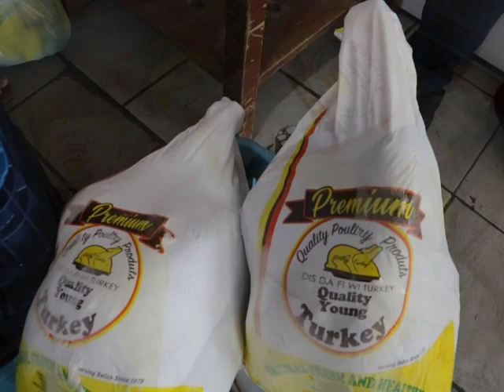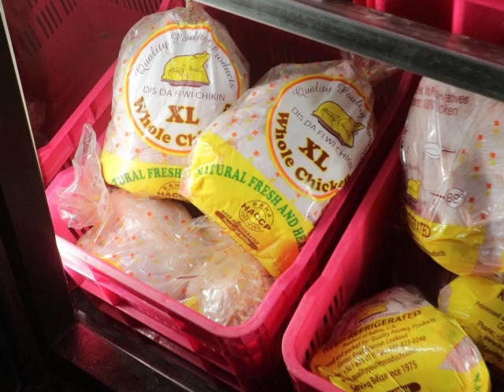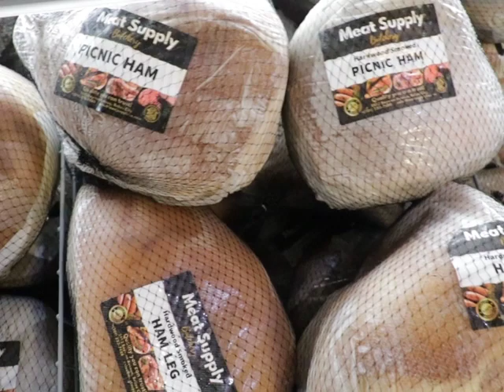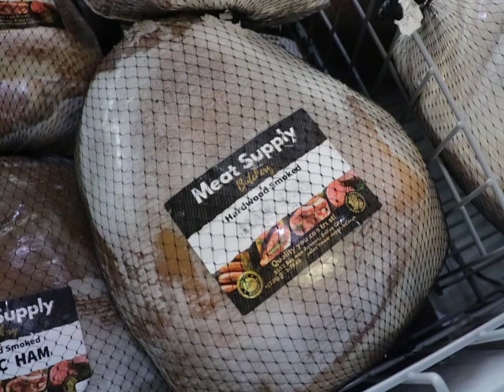Christmas Meal Tradition – Turkey Dinner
Christmas is here and there are those traditional things that we have come to enjoy in our respective households. Whether it is being with the entire family under one roof or travelling. But wherever you go there are those long-established traditions that make this festive season one to enjoy. For many when you think about Christmas tradition, aside from the exchange of gifts and the setting up of Christmas decorations, food often takes center stage. And when you talk food, most people think of turkey dinner around this time. In tonight’s episode of Kolcha Tuesday, we go hunting for that ham and turkey to make that perfect Christmas meal.